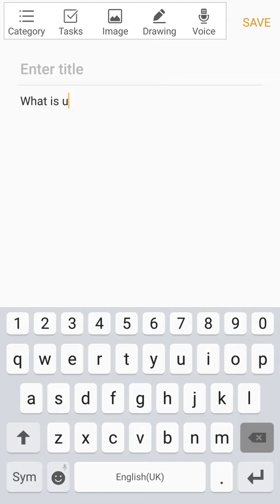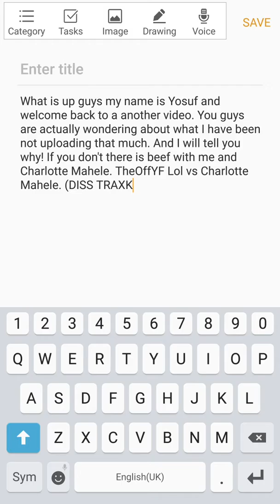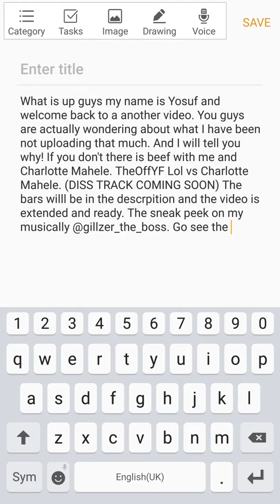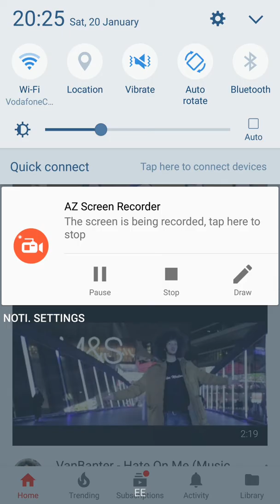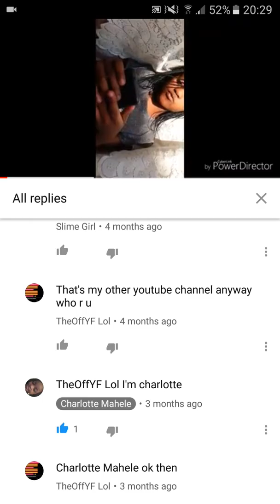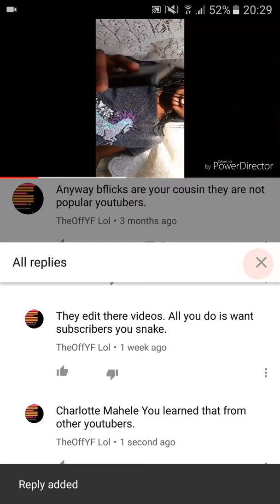WHERE HAVE I BEEN???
Diss track is ready and out :) just need to record the music video!